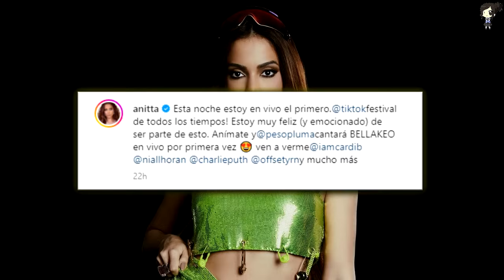Anitta Pone Nervioso A Peso Pluma Al Bailarle En Pleno Escenario “Bellakeo”